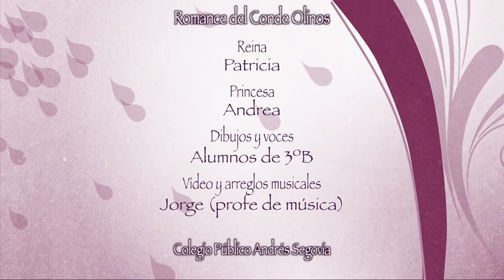Romance del Conde Olinos. Alumnos de 3ºB. Colegio Público Andrés Segovia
Esta es la versión del Romance del Conde Olinos, también conocido como Romance del conde Niño, que han realizado los alumnos de 3ºB del Colegio Público Andrés Segovia de Móstoles durante el curso 2012-13.

El origen de esta canción popular es muy antiguo. Todo apunta a que es anterior al siglo XVI. Gracias a la transmisión oral se ha extendido por varios continentes. Existen numerosas variantes por todas las regiones de España así como versiones americanas y judías. Algunos estudios han contabilizado más de 75 versiones distintas.
Si quieres más información acerca de este romance te recomiendo que visites esta página: